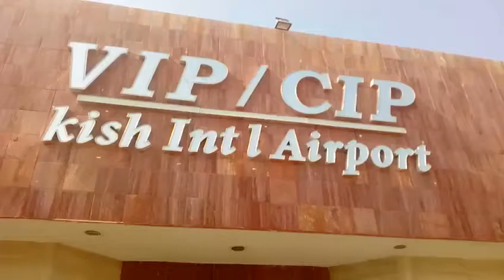Rodrigo Alves in Kish Island